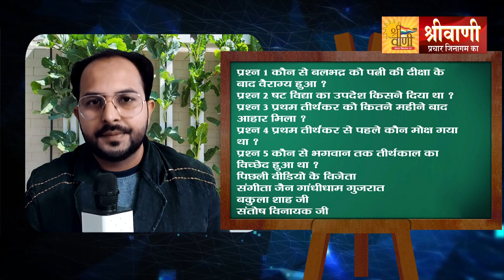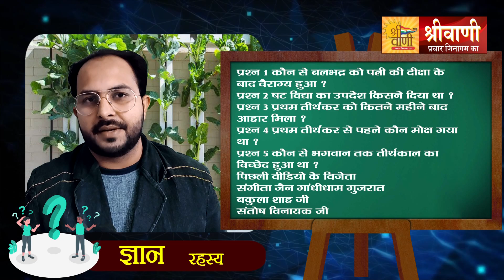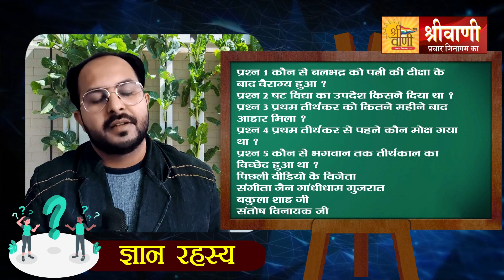Gyan Rahsya-2 | Quiz | ज्ञान रहस्य | kya aap jante ho | ShrivaniChannel क्या आप जानते हो